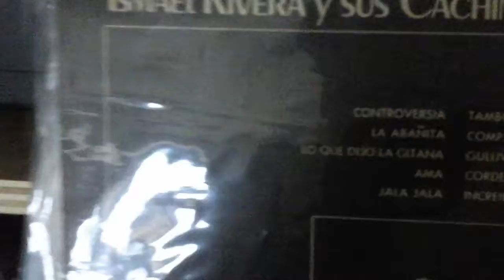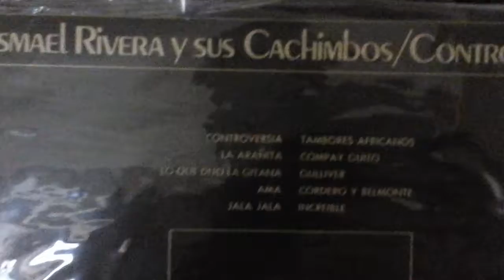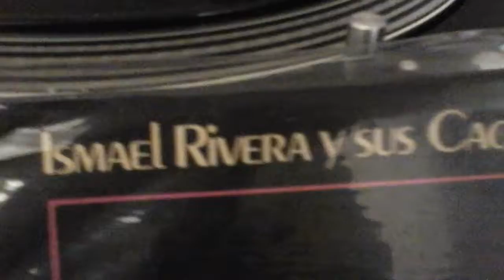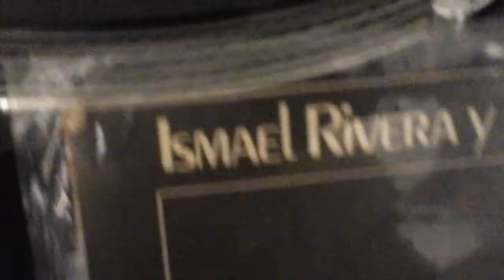Invasor turbo ismael Rivera y sus cachimbos controversia lo que dijo la gitana